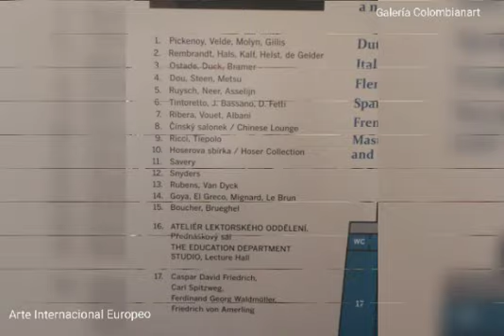Arte Global Para El Mundo Explora Tus Sentidos Galeria Colombianart Arte Global Internacional